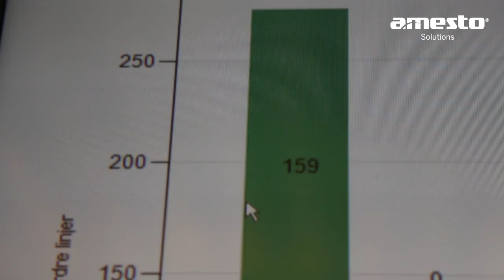Vidensdeling i virksomheden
Informationsdeling/vidensdeling internt i virksomheden koster mange ressourcer og tid, og påvirker dermed effektivitet og bundlinen negativt. Se hvordan Amesto løser udfordringen.